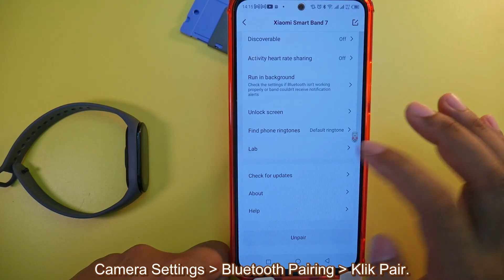Mi Band 7 Shutter Remote Camera